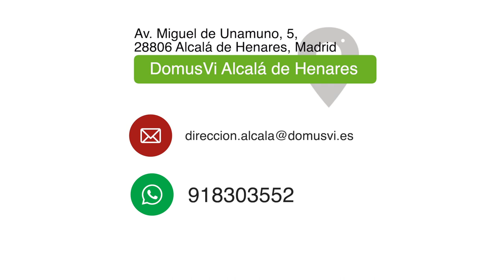Tour Virtual Residencia DomusVi Alcalá de Henares - Madrid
Av. Miguel de Unamuno, 5
28806 Alcalá de Henares, Madrid
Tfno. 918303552